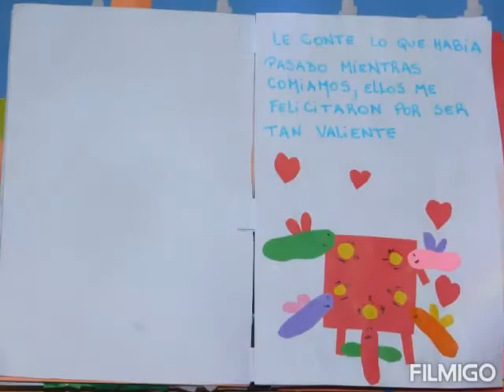El pequeño viajero. Parte 2. Sebastian Lopez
Video de Ile